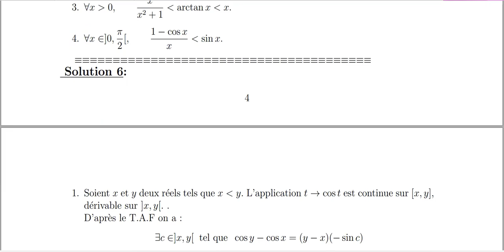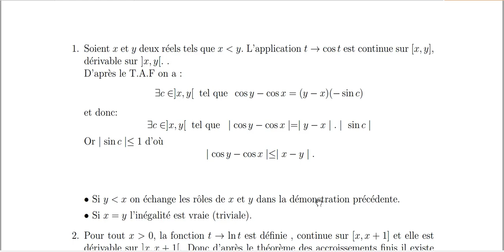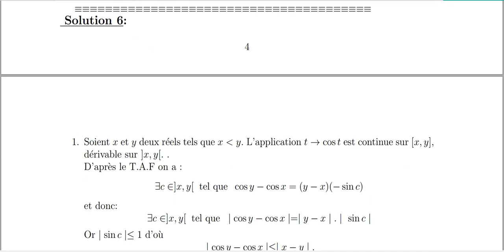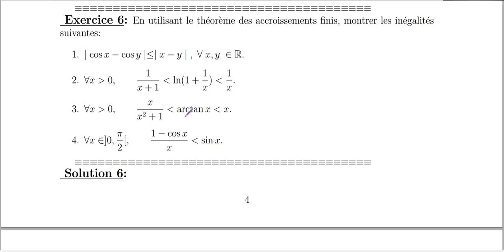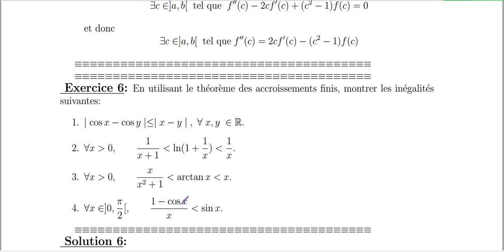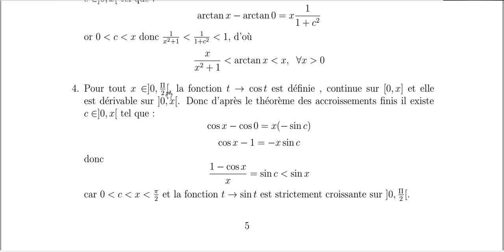Exercices corrigés Mathematiques Analyse série TD No2--4ème et dernière partie SMPC-24an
Solution des exercices de la série de Td d'Analyse no 2, Faculté Sciences Oujda  Année 2020/2021-- 4ère partie.
- Théorème des accroissements finis